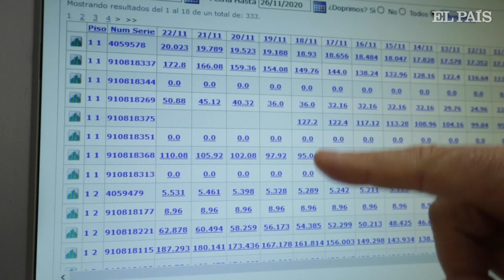Adiós a la calefacción centralizada: El ABC de los contadores individuales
Con la publicación en agosto del nuevo decreto que regula la instalación de contadores individuales en edificios con sistemas centralizados, los españoles con calefacción central ahora tienen un plazo máximo de tres años para individualizar su consumo.